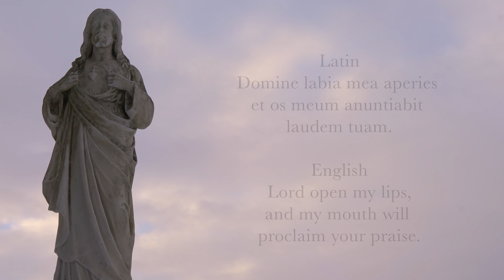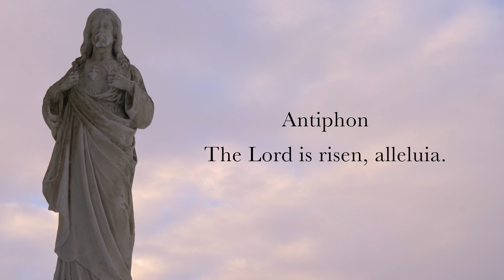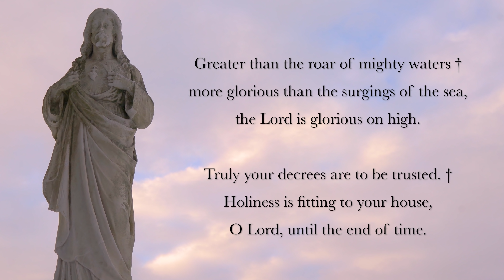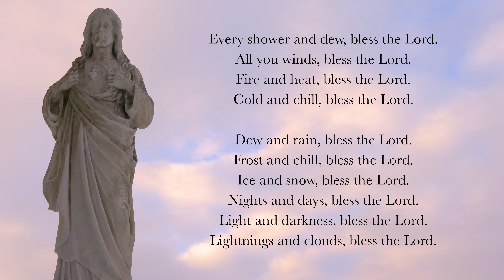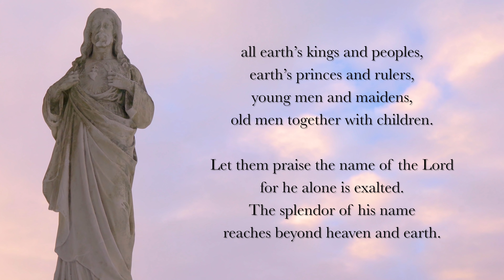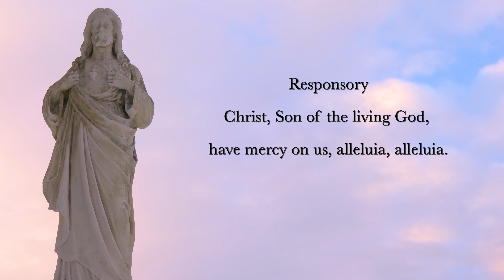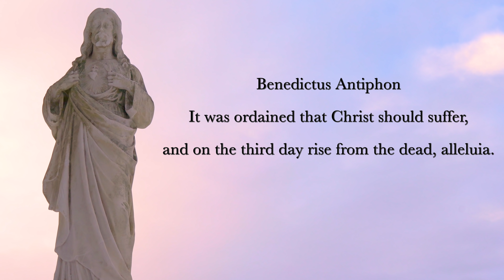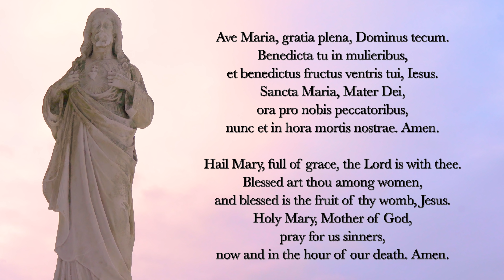5.1.22 Lauds, Sunday Morning Prayer of the Liturgy of the Hours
Christ is risen! Lauds, Morning Prayer for the 3rd Sunday of Eastertide, May 1st, 2022

00:00 Lord Open My Lips
00:14 Psalm 95
03:10 Hymn: "Jesus Christ is Risen Today," From the Lyra Davidica by John Baptist Walsh, 1708 (tune possibly from John Wesley?)
05:30 Psalm 93
07:24 Canticle: Daniel 3v57-88, 56
10:22 Psalm 148
13:03 Reading: Acts 10v40-43
13:57 Antiphon: Christ, Son of the living God, have mercy on us, alleluia, alleluia.
14:39 Benedictus (English, Tone 8, Luke 1v68-79)
17:03 Intercessions: "Christ our life, save us."
18:32 The Lord's Prayer
19:18 Concluding Prayers
20:08 Ave Maria